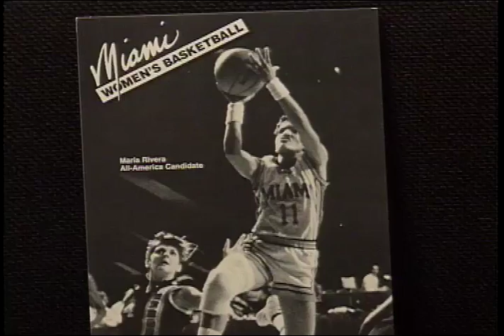Maria Rivera - University of Miami Sports Hall of Fame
This is the induction video for basketball player Maria Rivera, as she entered the University of Miami Sports Hall of Fame.